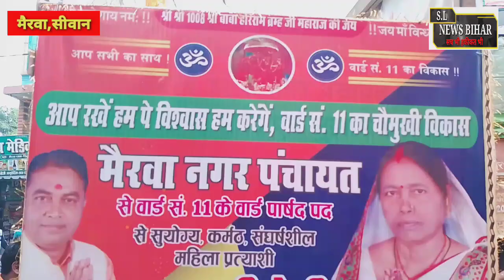हरिराम बाबा मंदिर प्रांगण से शुभारंभ हुआ,समाजसेवी सुनील मद्देशिया का प्रचार गाड़ी...